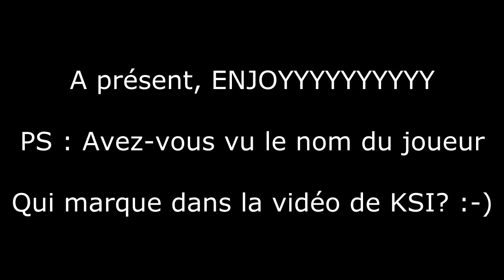FIFA 14 | Defendre sur la KSI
Clique ici si tu souhaite des crédits FUT à prix très réduits

En effet, beaucoup d'entre vous se sont pris de nombreux buts à l'engagement.
Sachez que cette technique existe depuis FIFA 11, et c'est bien rageant.
Bon tuto :-) !